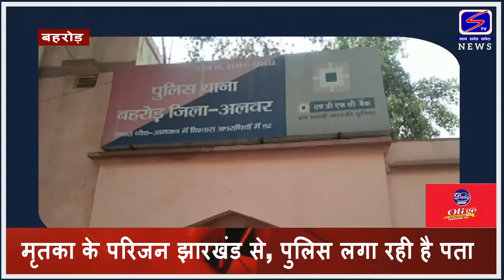शराबी पति ने पत्नी की पीट पीट कर की हत्या......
मृतका के परिजन झारखंड से, पुलिस लगा रही है पता
पुलिस ने ससुराल पक्ष के खिलाफ किया हत्या का मामला दर्ज